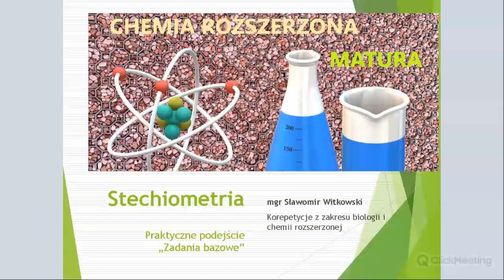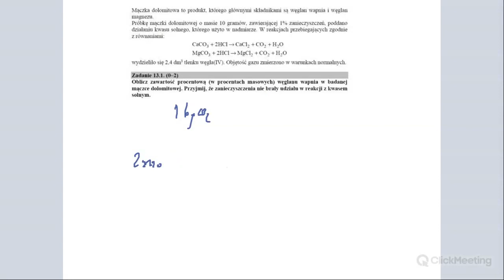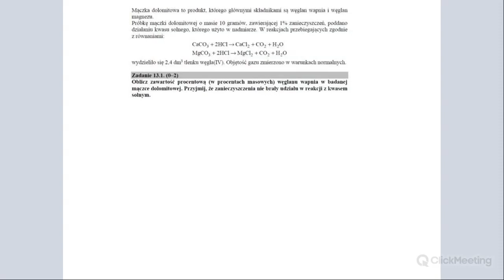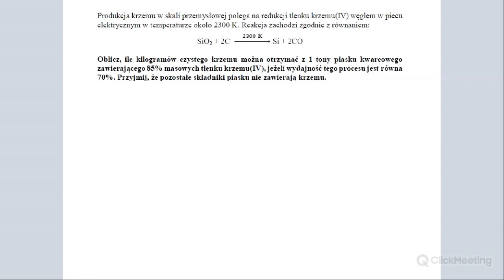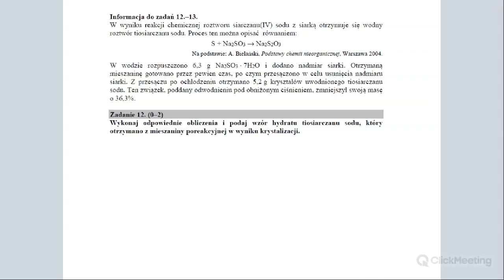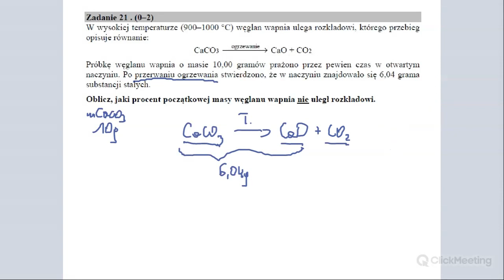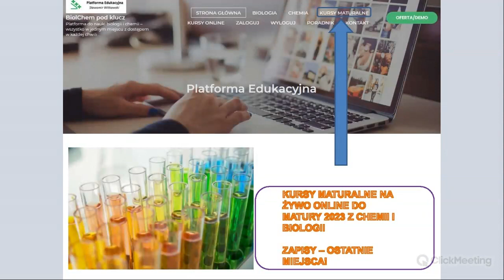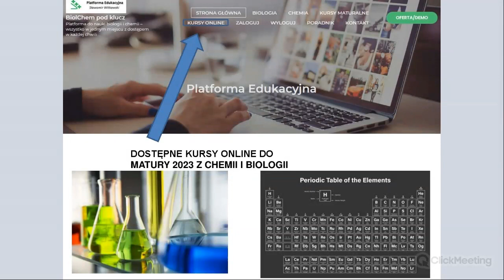CHEMIA 2023 / 2024 - Stechiometria w praktyce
Stechiometria w praktyce do matury 2023.